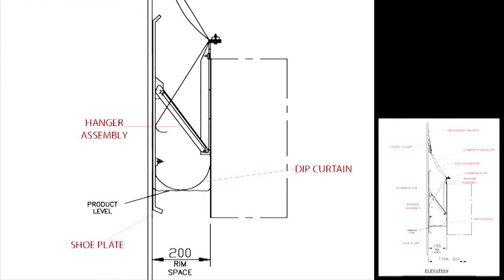Hindustan Petroleum Corporation Limited (HPCL) - M&MMPL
This video describes the functionality of critical elements causing trouble for smooth functioning of internal mechanism.